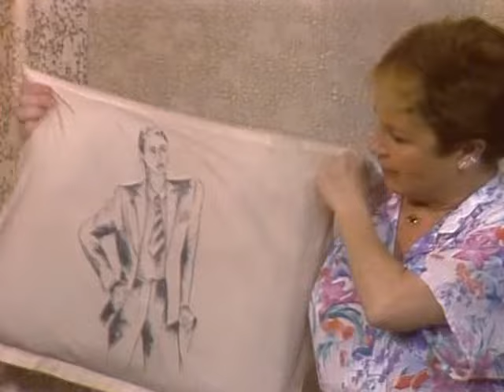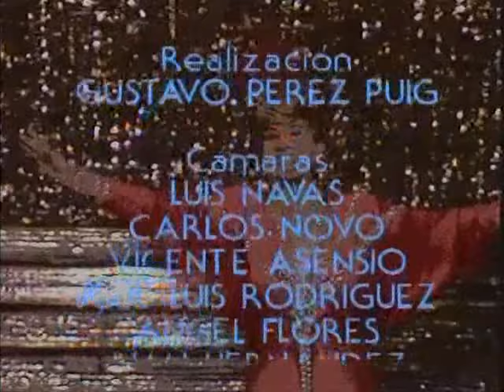LINA MORGAN en SÍ AL AMOR (15/11/1983)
Sí al amor, inicialmente titulada Hay que decir sí al amor, es una revista musical con música de Gregorio García Segura, libreto de Manuel Baz e interpretación de Lina Morgan, estrenada en 1983.

ARGUMENTO: Francisca - Lina Morgan-  es una mujer a la que las desdichas persiguen: Huérfana de madre, perdió el rastro de su padre y su novio Justino la abandonó. Sobrevive compartiendo piso con su amiga Raquel. su vida cambia cuando accede a simular ser la esposa de un pobre desgraciado para que éste consiga un empleo. Los enredos comienzan cuando empiezan a aparecer los familiares verdaderos de Francisca.